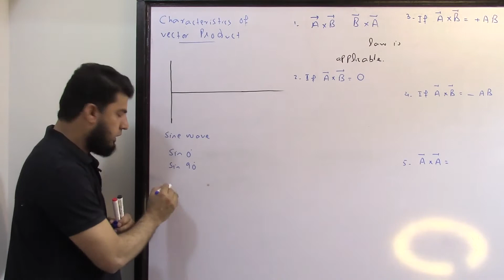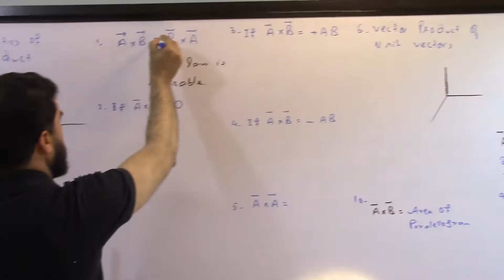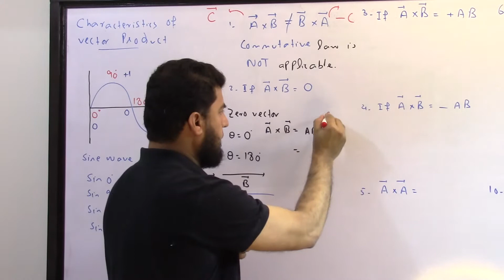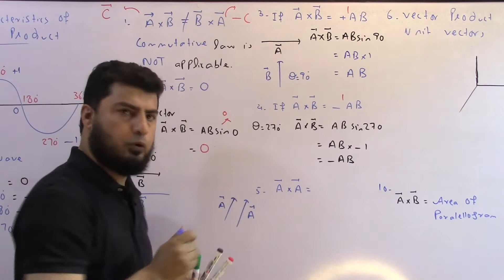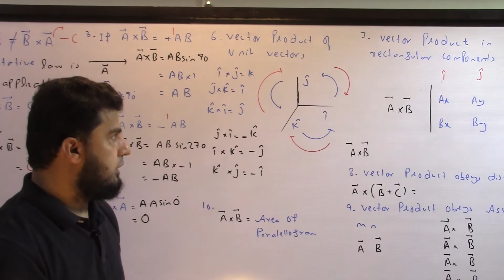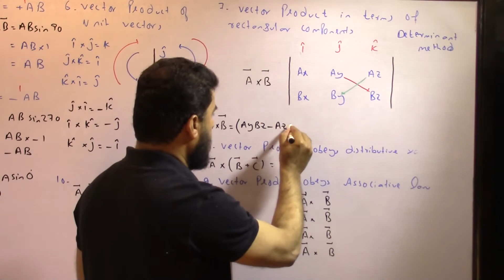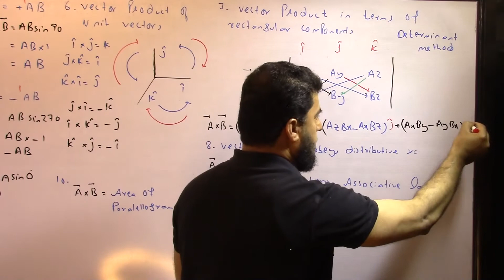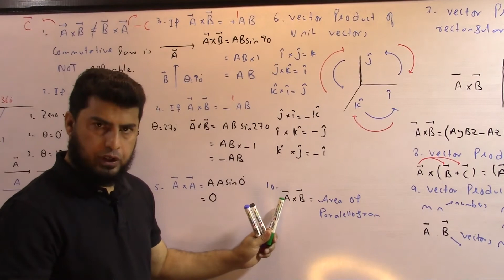Characteristics of Vector Product